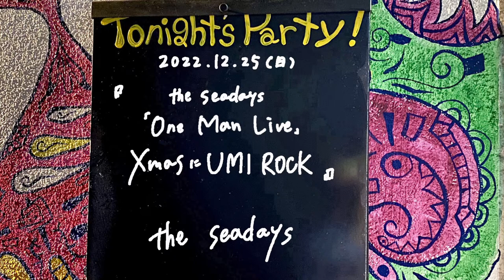the seadays 「One Man Live」『XmasにUMI ROCK』 @livehouse nano 2022.12.25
※こちらの動画のご視聴は投げ銭制となっております。

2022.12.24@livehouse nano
the seadays 「One Man Live」『XmasにUMI ROCK』
出演：the seadays

0:00 open(無音)
19:30 start

・STORES )にて投げ銭札をご購入下さい。
・Paypal me )にてご送金ください。(also accepts foreign currency)
Please pay  at Paypalme.

＊その他方法(pringアプリ内送金、銀行振込)はこちら(other ways)